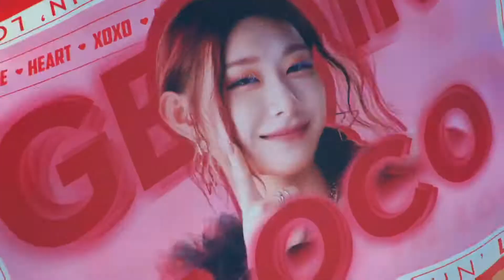ANNE MARIE X ITZY - KISS MY UH OH X LOCO FT. DOJA CAT - WOMAN | MISTER KPOP MASHUP'S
ANNE MARIE X ITZY - KISS MY UH OH X LOCO FT. DOJA CAT - WOMAN MASHUP BY MISTER KPOP MASHUP'S

INSTRUMENTAL
ITZY - LOCO

ACAPELLA
ITZY - LOCO
LITTLE MIX - KISS MY UH OH
FT. DOJA CAT - WOMAN